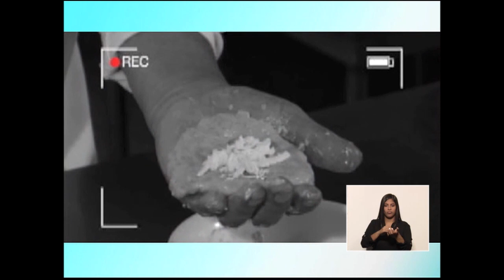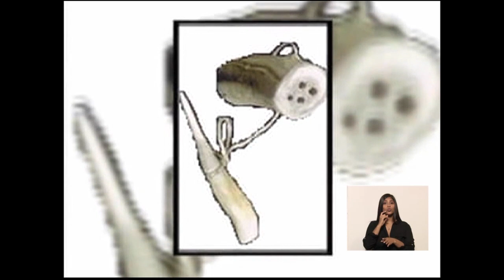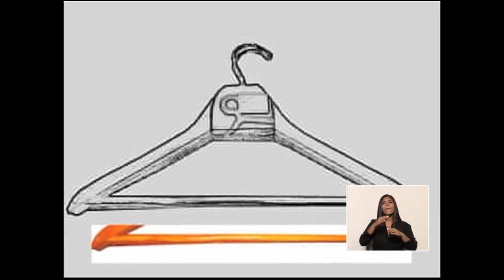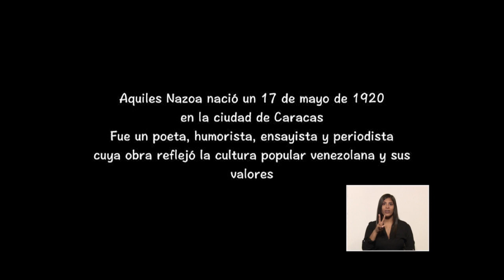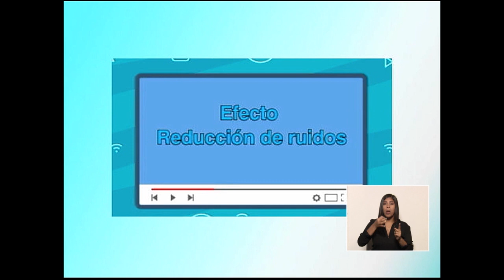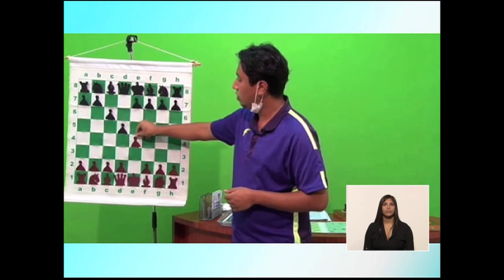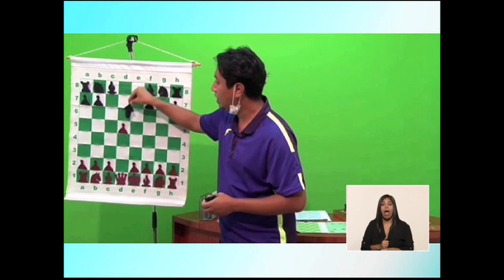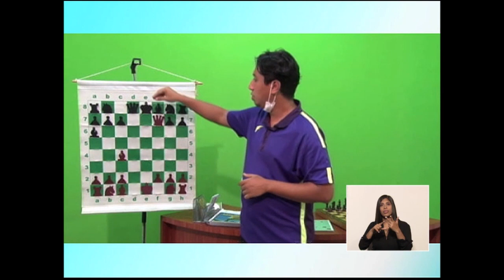Cada Familia una Escuela ¡En Vacaciones! 29 de julio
Cada Familia una Escuela es el programa desarrollado en la República Bolivariana de Venezuela por el Ministerio del Poder Popular para la Educación a fin de garantizar la atención educativa a la población estudiantil del país como parte del Plan Nacional de Prevención y Protección contra el Coronavirus (COVID -19).

Aprender haciendo con el INCES

.- Preparación de pasapálos.

Creando para Aprender

.- Juego Tradicional "La perinola"

Notas Tic

.- Producción de Audios con Audacity

Deporte Educativo

.- Cómo jugar Ajedréz como expertos.

Programa presentado por: Vicmaury Aquino y Eliézer Suáez.
Para ampliar esta información visita nuestras página cadafamiliaunaescuela.me.gob.ve y nuestras cuentas Instagram y Facebook: @cadafamiliaunaescuela. Twitter @familiaescuela1 (alterna)